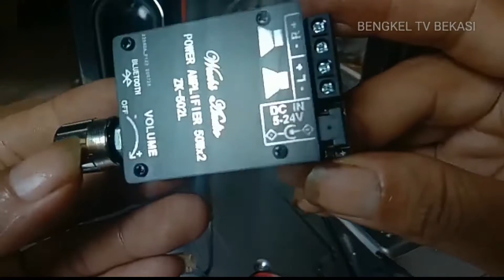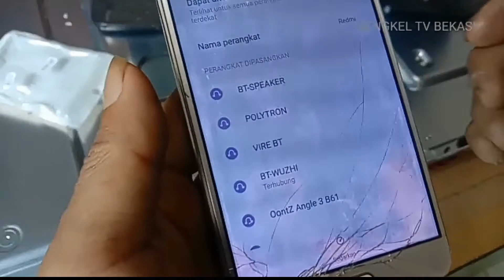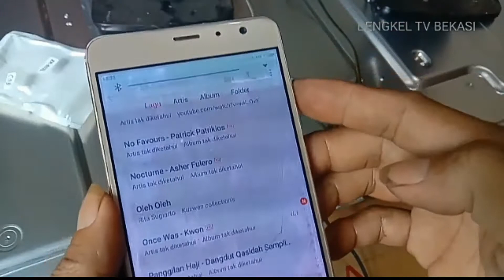UNBOXING ZK 502L MINI AMPLIFIER#KECIL SICABERAWIT, DAHSYAT SUARNYA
Video kali ini unboxing zk502l mini amplifier, adalah ampli kecil tapi dasyat suarany.
Bengkel tv bekasi.